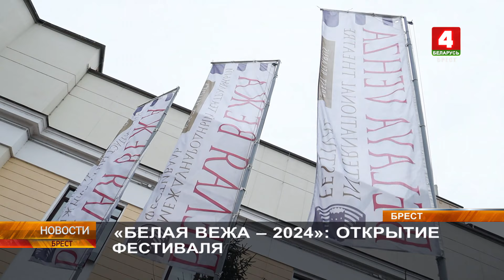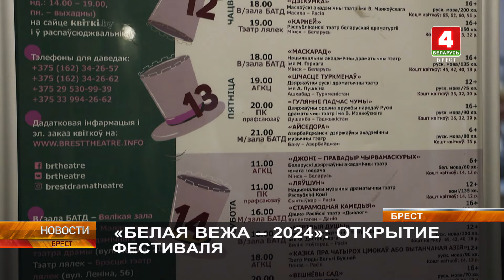«БЕЛАЯ ВЕЖА - 2024»: ОТКРЫТИЕ ФЕСТИВАЛЯ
В 28-й раз в Бресте стартовал Международный театральный фестиваль «Белая вежа». В этом году в областной центр съехались творческие коллективы из 7 стран: Беларуси, России, Дании, Азербайджана, Казахстана, Таджикистана и Узбекистана. Программа феста насыщена постановками по произведениям классиков. Открыли 28-ую «Белую Вежу» хозяева фестиваля – Брестский академический театр драмы со спектаклем «Отцы и дети».